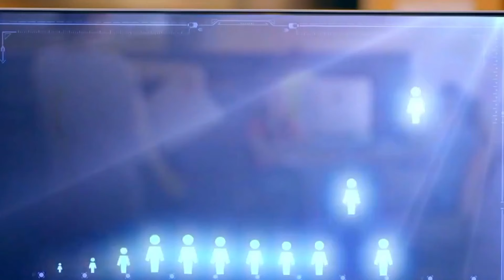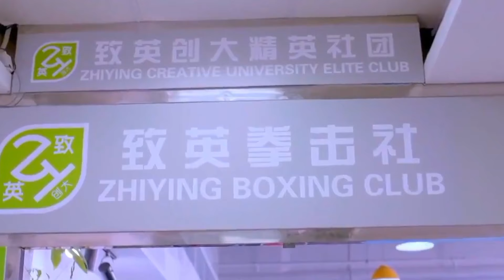Sweet Combat Korean Drama Hindi Explain | Episode 06 | Movie Melody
Sweet Combat Korean Drama Movie Hindi Explanation | part 05 | Korean Drama |

Anti-Piracy Warning:
This content is copyrighted to Movie Melody . Legal action will be taken against those who violate the copyright of the following.

Allah Hafez.